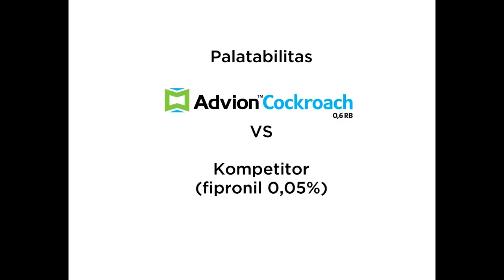Advion Cockroach vs Fipronil 0,05%